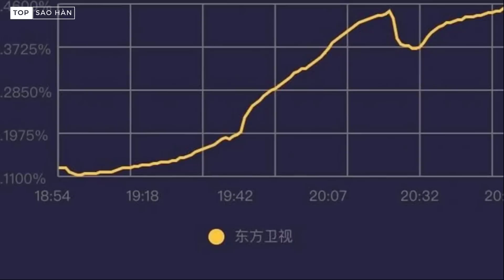Tinh Hán Xán Lạn đạo nhái,thành tích của Hạnh Phúc đến Vạn Gia,tạo hình Triệu Lệ Dĩnh,Bạch Lộc già